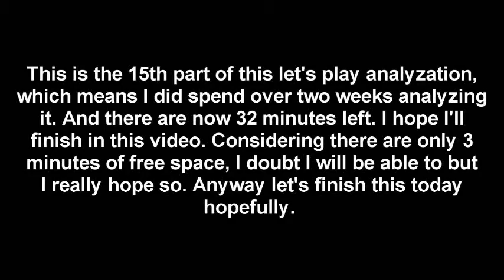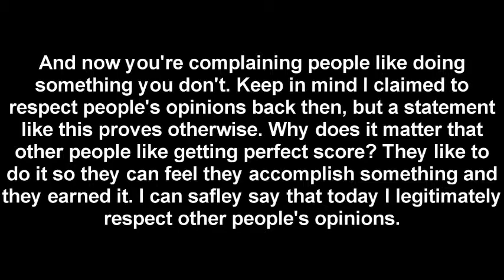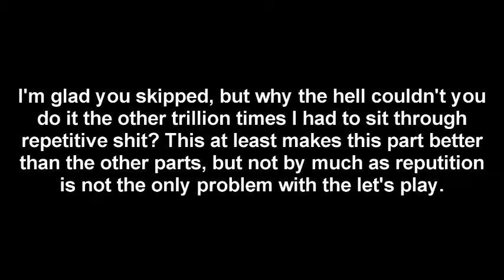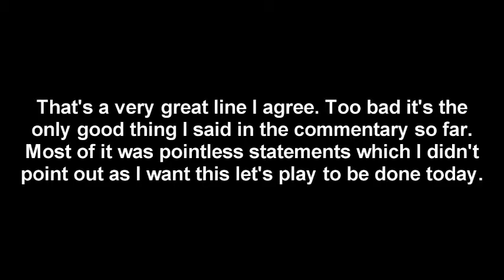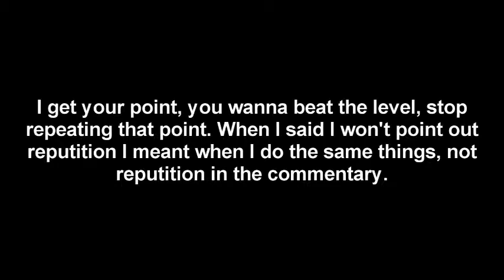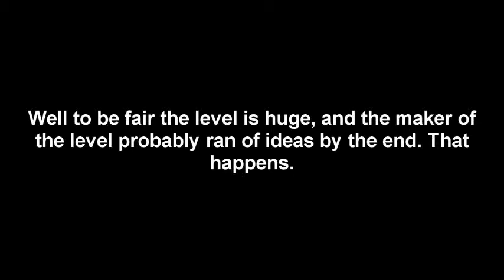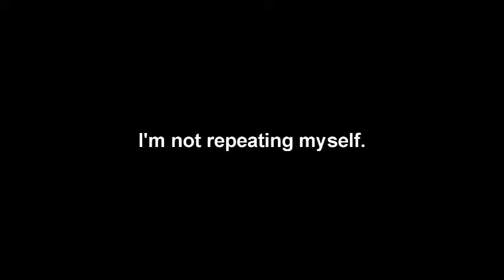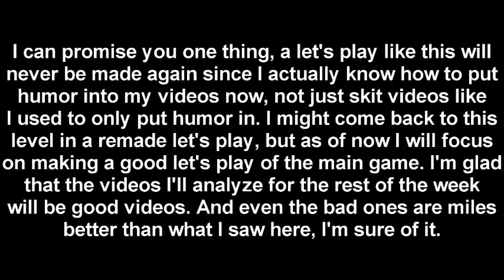Me Playing Gruntz Can Someone Get Those Pink Gun Hatz For Me - Part 15/? (analyzed)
Original part: 12